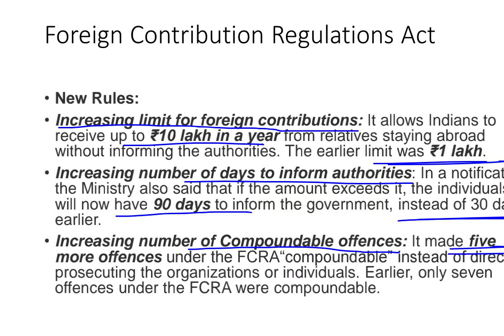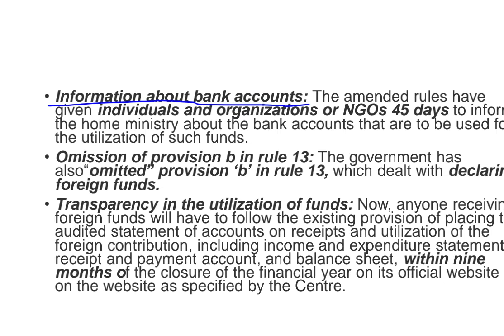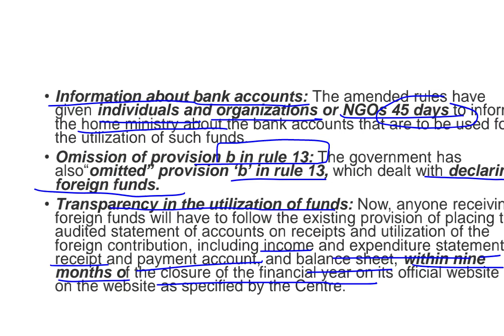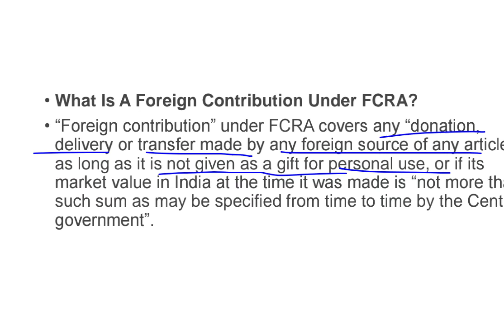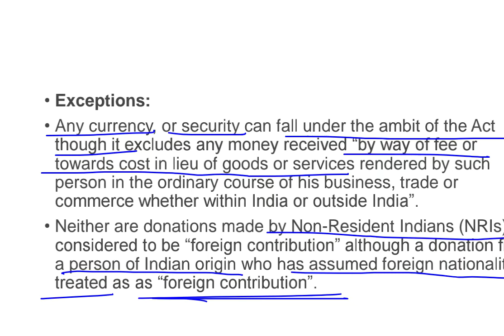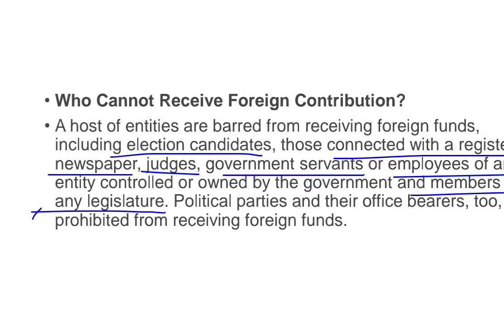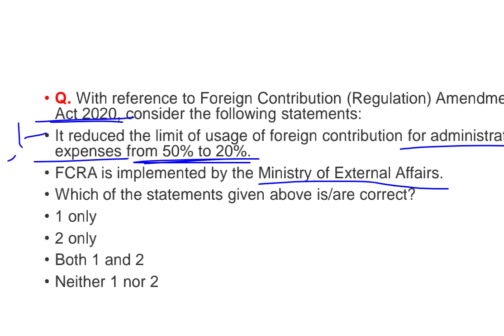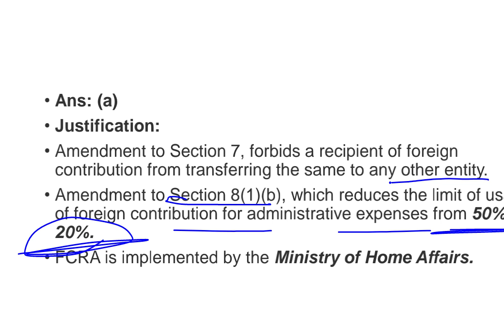What is Foreign Contribution Regulations Act (FCRA). FCRA क्या है। UPSC , State PSC, SSC। MaheshTube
what is Foreign Contribution Regulations Act. FRCA क्या होता है।. UPSC, State PSC ,SSC Banking etc.l MaheshTube.